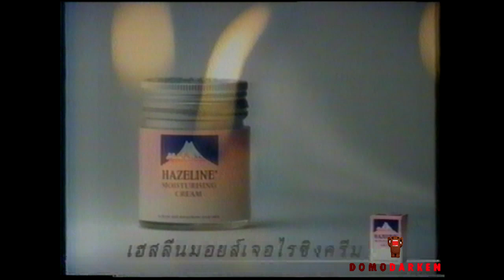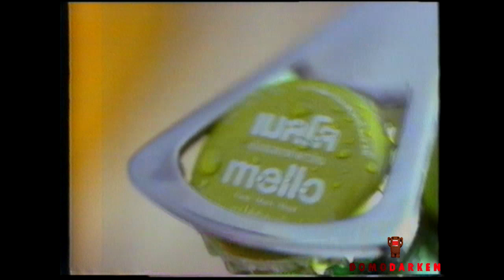รวมโฆษณา TVC 2534 [Part 5]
Dimension 2 in 1 / Hazeline / National / เมลโล / ฮานามิ / Kodak Fotofast (แสงระวี) / ใกล้ชิด